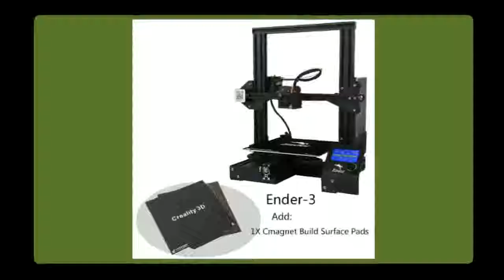How to Get Power Failure Printing DIY KIT Hotbed Online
Product On Aliexpress

Brand Name:CREALITY 3DColor Print Speed:Normal: 100mm/s, Limit: 180mm/sModel Number:New Ender-3Printing size:220*220*250mmLayer Thickness:0.05-0.4mmNozzle Diameter:Standard 0.4mm(can be changed to 0.3/0.2mm)Filaments:1.75mm PLA, ABS, TPU, Copper, Wood, Carbon Fiber, GradientSoftware supporting :PROE, Solid-works, UG, 3d Max, Rhino 3D design software, etcFile Format:STL/OBJ/G-CodeBody Structure:Imported V-Slot Aluminum BearingsPrinting Method:TF card/ On Line / Off Line